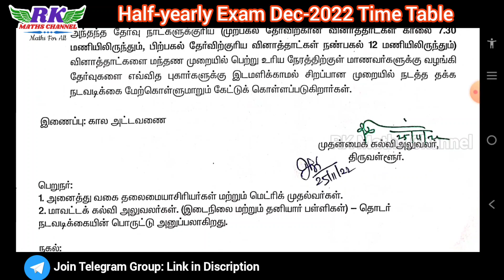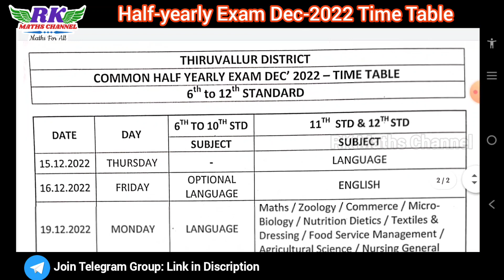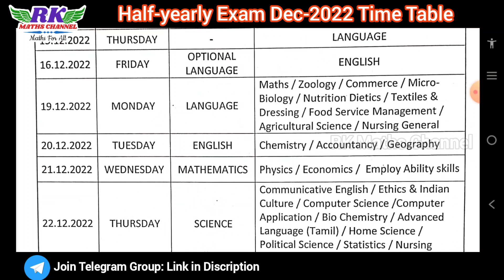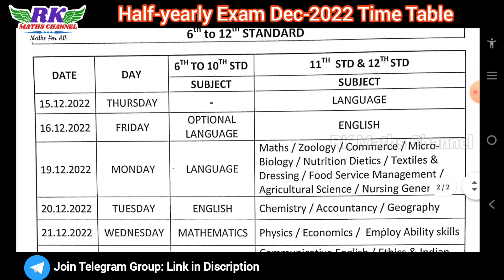TN 6th to 12th Class|Half-yearly Exam 2022|Time Table|Thiruvallur District